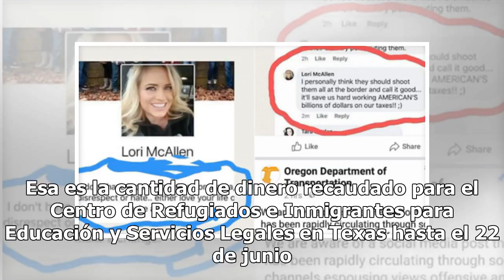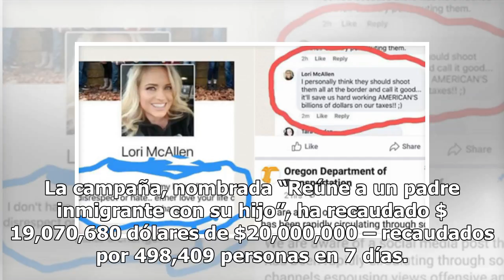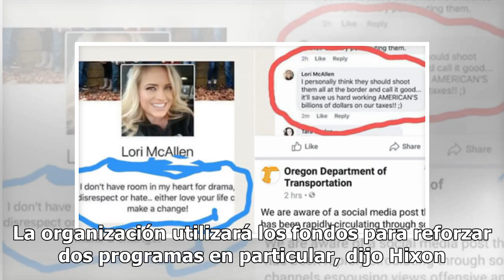Cómo una campaña en Facebook para ayudar a los niños migrantes recaudó más de $19 millones en 7 días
A medida que los estadounidenses escuchan más historias de niños llorando y suplicando mientras están separados de sus padres en la frontera sur de Estados Unidos, ven más fotos de las jaulas en las que están detenidos y observan cómo los legisladores y las agencias de la Administración Trump regate...